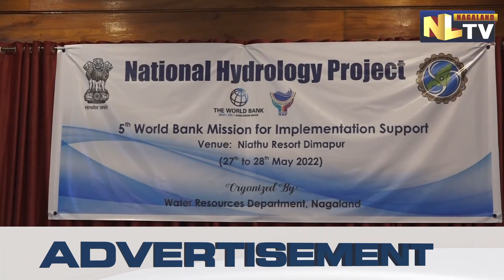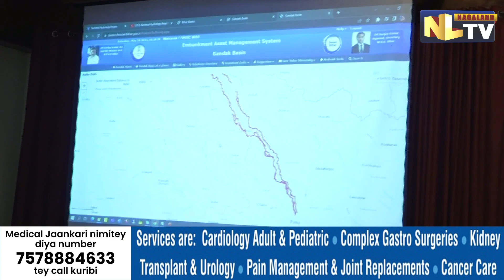A PROGRAM ON NATIONAL HYDROLOGY PROJECT HELD AT NIATHU RESORT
A program on a national hydrology project was held at Niathu Resort on May 28. At the program, 16 implementing agencies gave their presentation on the topic of the national hydrology project. The presentation given by agencies consisted of a financial and physical progress project on which the discussion continued. The world bank department of water resources and Ministry of Jal Shakti were present at the program among others.